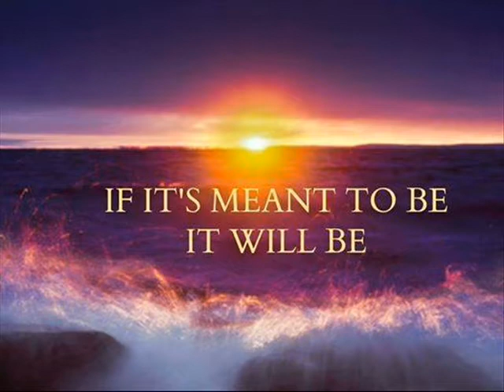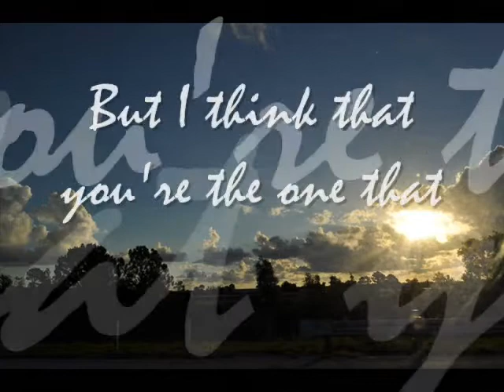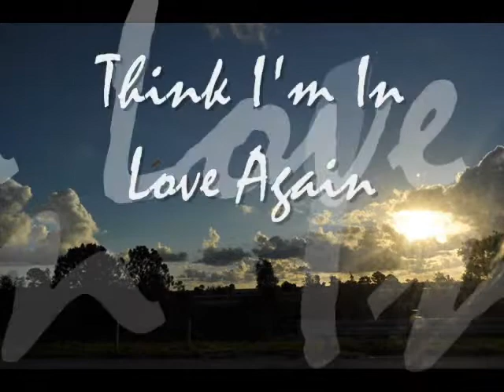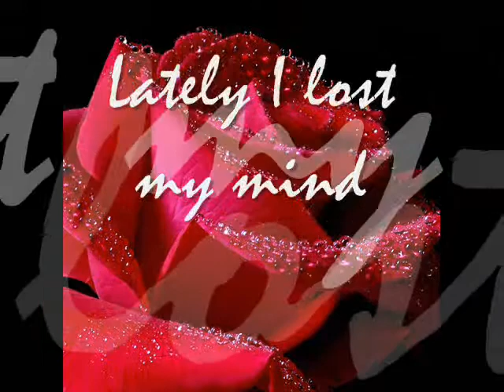Think I'm In Love Again by Paul Anka (lyrics 06-18-14)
mumble when i try to talk, stumble when i try to walk...Like i'm in a state of shock when I'm with you... Yes I know All The Signs Of Being In Love.